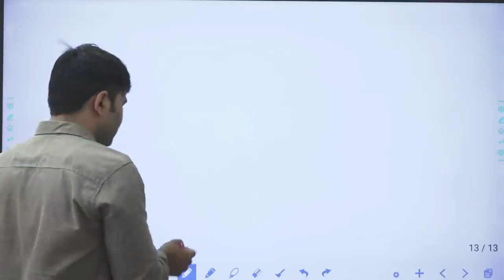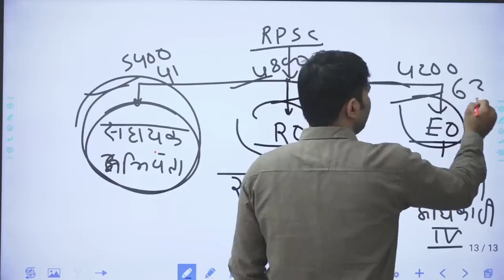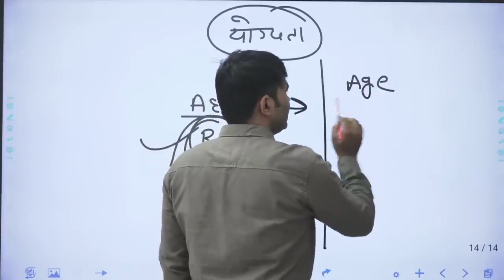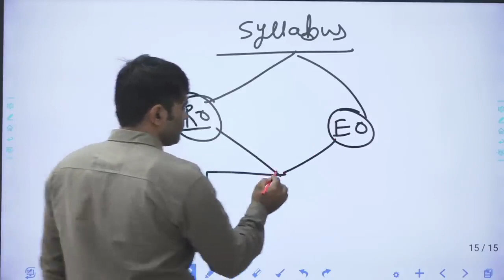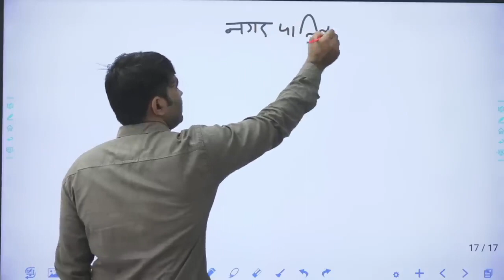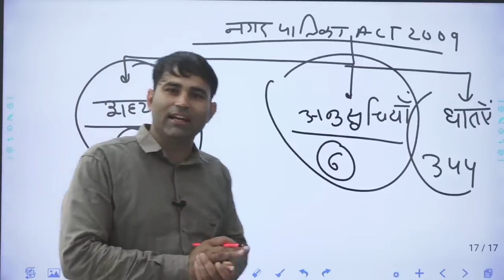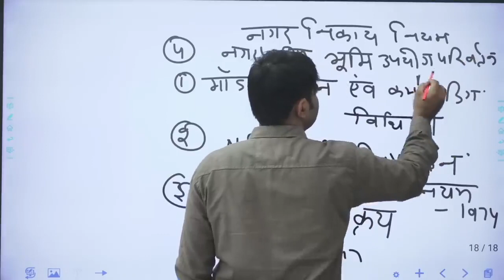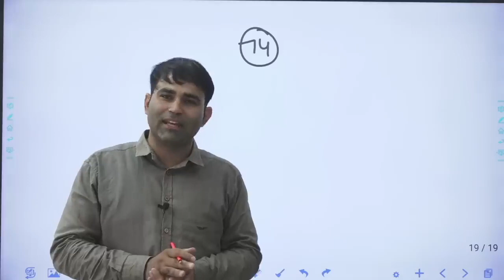RPSC New Bharti राजस्व व अधिशासी अधिकारी, सहायक अभियंता (पूरी रणनीति)